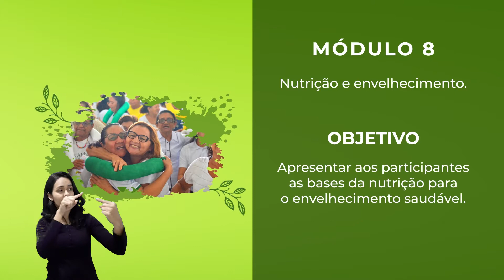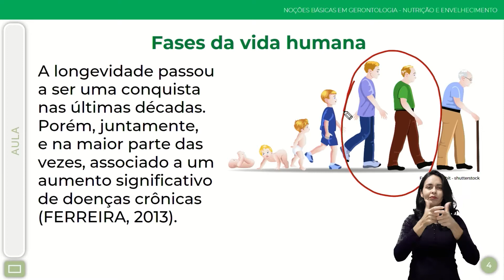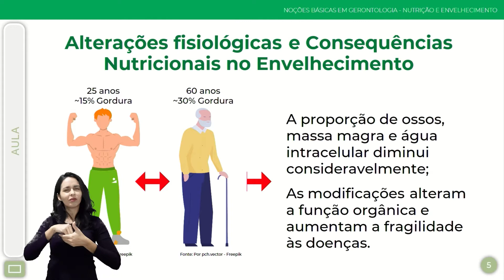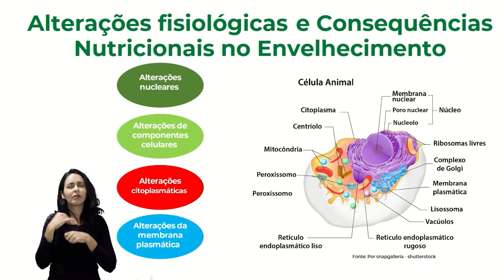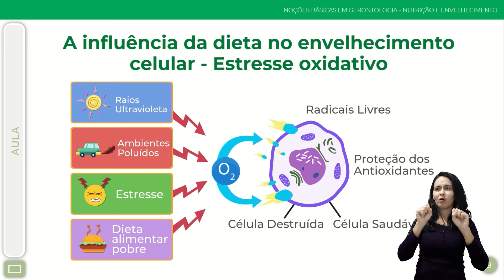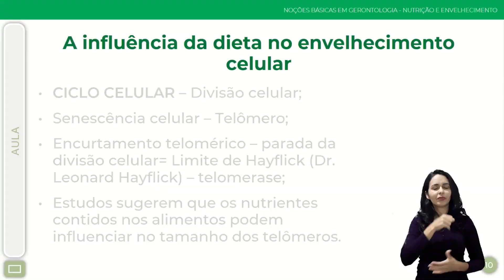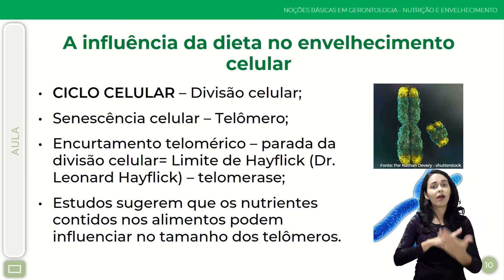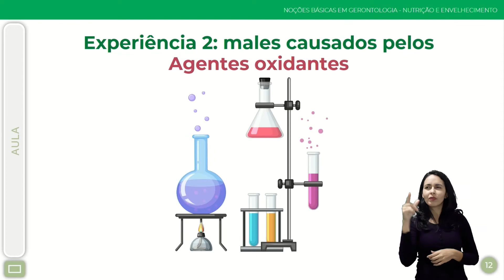MÓDULO 6 - NUTRIÇÃO E ENVELHECIMENTO - PARTE 1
Sejam bem vindos ao módulo de Nutrição e envelhecimento do curso de Noções básicas em gerontologia.

Nesta primeira aula vamos abordar sobre a importância da nutrição na promoção e prevenção de agravos à saúde dos idosos, com o conhecimento de aspectos relacionados à alimentação e as alterações fisiológicas do corpo humano.

Módulo apresentado pelo Nutricionista e Gerontólogo, Davi Reis.

Este módulo está disponível com acompanhamento de intérpretes de Libras para pessoas com deficiência auditiva, usuários da Língua Brasileira de Sinais (Libras).

Bons estudos!